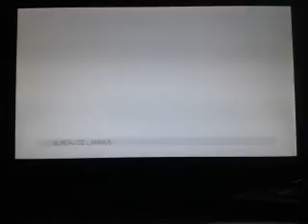~Gameplay~ sur Assasin's creed 2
Yo les amis aujourd'hui je vous mes un gameplay sur AC2 cest metal